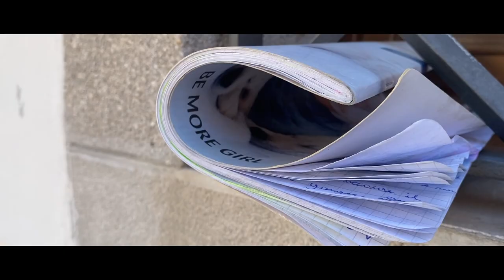Udine 2. Il Segreto. Esperienza di formazione. Creazione di una storia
Questo lavoro è stato creato da 3 insegnanti in uno specifico corso di formazione che si è svolto in una giornata di luglio a Udine. Hanno appreso come costruire una narrazione da immagini casuali, secondo il principio di Kulesov. Durante la mattinata hanno realizzato delle riprese con i loro smartphone, con o senza cavalletto e nel pomeriggio hanno creato e montato una storia che hanno pensato sulla base delle riprese e immagini che avevano a disposizione. Si tratta dell'applicazione del principio di Kulesov in una giornata outdoor sul campo. Metodo invertito: dalle riprese alla storia e non dalla storia alle riprese.